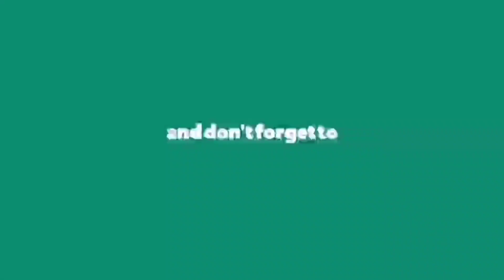গাজরের হালুয়া।।Carrot Halwa recipes by Shahrin's Kitchen